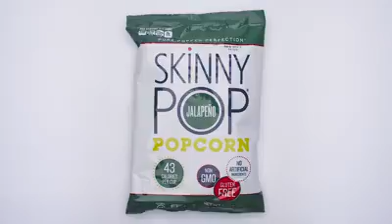SkinnyPop | Introducing Jalapeño SkinnyPop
Add a little spice to your life with our new Jalapeño SkinnyPop! It's mouth-watering mild flavor will keep you coming back for more.